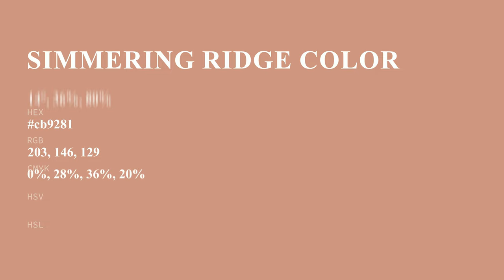Simmering Ridge color cb9281 hex color - Brown color - Cool color cb9281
What color is Simmering Ridge ? cb9281 hex color - Brown color - Cool color cb9281

Hex cb9281 Color Code is also known as Simmering Ridge color.